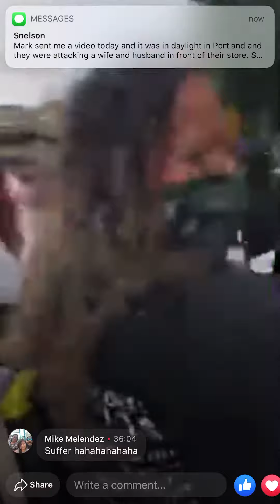Tear Gas on I-35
Police tear gassing a huge crowd of protestors on I-35 in Austin, TX on 5/31/20